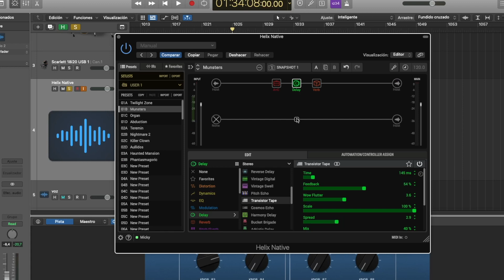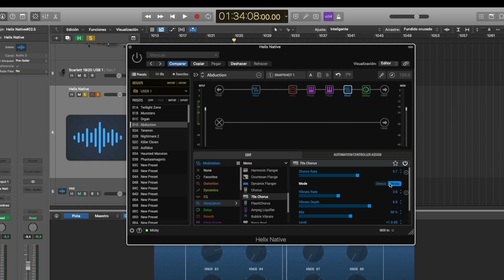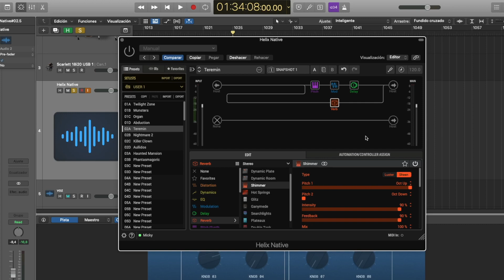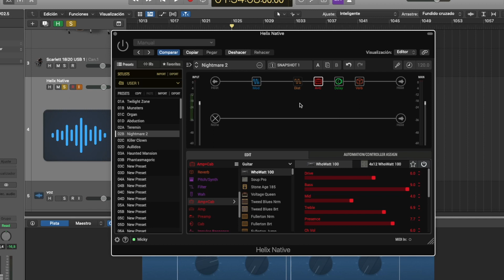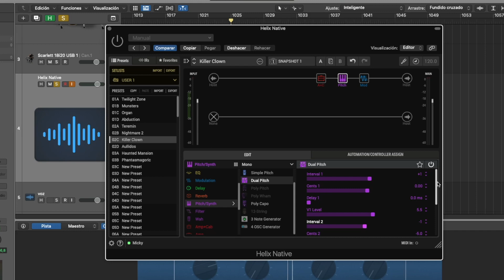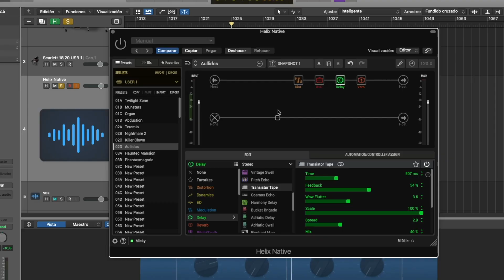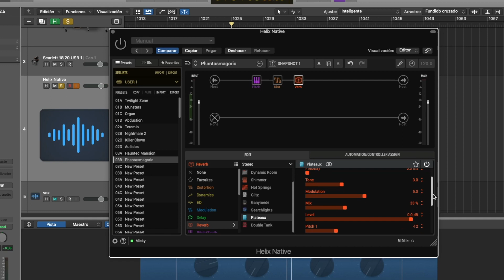10 sonidos de Halloween para tu guitarra eléctrica (presets gratis para Helix)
Esta semana celebramos Halloween con todos vosotros ofreciéndoos 10 presets de sonidos de terror para Line 6 Helix que podéis descargar gratuitamente y explicados para poderlos reproducir en otras plataformas.

00:00 Intro
00:29 Twilight Zone (la dimensión desconocida)
01:01 La familia Munster
01:43 Órgano de Iglesia (el fantasma de la ópera)
02:34 Abduction (sonido alienígena)
03:50 Theremin (platillos Volantes)
05:22 Nightmare (ecos de pesadilla)
06:57 Killer Clown (el payaso asesino)
07:44 Aullidos (gemidos de las almas)
08:29 Haunted Mansion (caja de música espectral)
09:48 Phantasmagoria (un mundo apocalíptico post zombie)